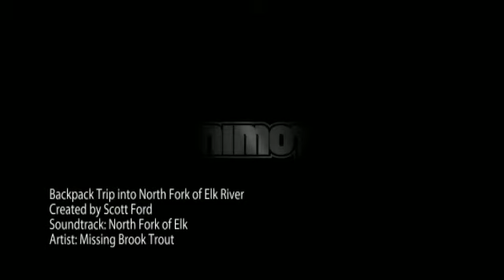Backpack Trip into North Fork of Elk River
Aug 9th - 11th, 2011